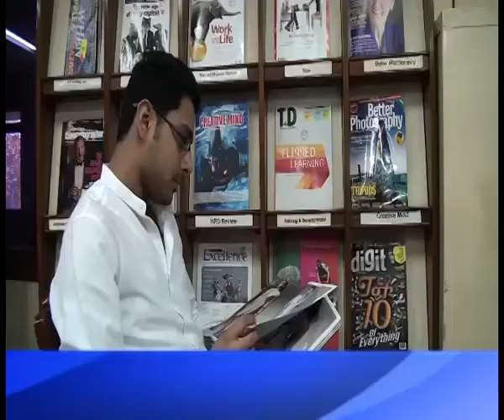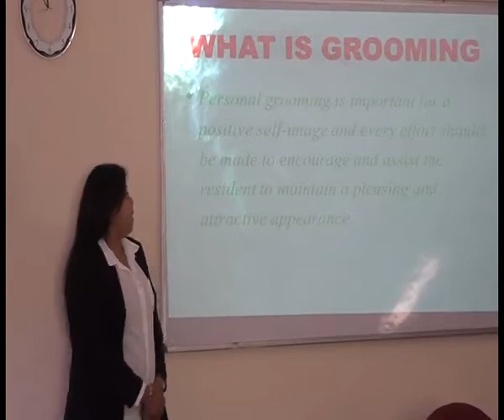Institute for office management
New Delhi YMCA